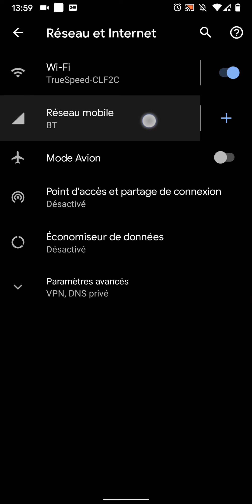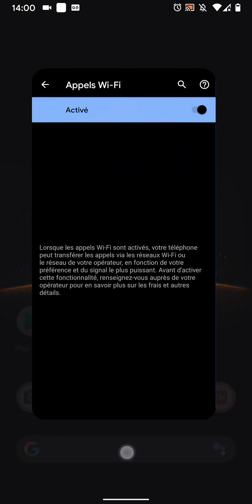Qu'est-ce que l'appel wifi et comment l'activer sur Android 11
La fonction Appels Wi-Fi sur Android 11 permet de faire des appels et d’envoyer des messages sur un réseau Wi-Fi lorsque la couverture cellulaire est faible ou inexistante. Vous pouvez utiliser la fonction Appels Wi-Fi pour faire des appels et texter comme vous le faites sur le réseau cellulaire.
Anjourd'hui je vais vous montrez comment activer l'appel wifi sur Android 11.
Alors, allez dans les paramètres
Puis appuyez sur "Réseau et Internet"
Appuyez sur Réseau mobile
Faites défiler vers le haut et appuyez sur "Parametres Avancé"
Faites défiler vers le haut et appuyez sur "Appels Wi-Fi"
Vous pouvez maintenant activer les appels Wi-Fi.
En faisant cela, votre téléphone peut transferer les appels via les reseaux wi-fi ou le reseau de votre operateur, en fonction de
votre preference et du signal le plus puissant.